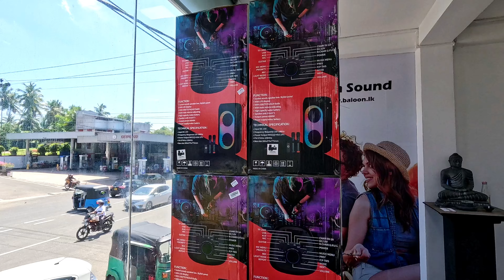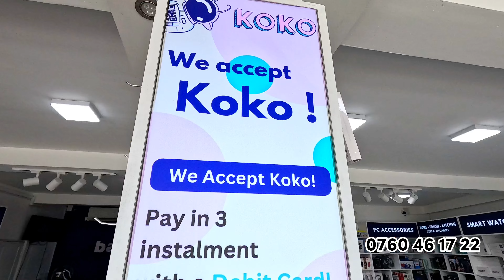අඩුම මිලට Party Box , Speakers , JBL ගන්න හොදම තැන | Smart Watch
Party box
Speakers
Jbl
Watch
Bluetooth speakers
Bluetooth speakers for sale sri lanka
Bluetooth speaker price sri lanka
Bluetooth speakers for karoke
Bluetooth speakers connect to phone
Bluetooth speakers repair
Bluetooth speakers review
Jbl party box
Jbl blutooth speakers
Jbl speaker price in sri lanla
Jbl 310
Jbl part box 110
Jbl party box 300
Jbl party box 1000
Jbl party box 710
Jbl part box
Smart watch
Power bank
Eye buds
Computer
Phone
Budget speakers
Budget
Mini party box
Smart watch collection
Online shopping
Party box shop in sri lanka
Speakers price in sri lanka
Smart watch video sinhala
New speakers video
Party box video sinhala
Sinhala party box video
Party box video sri lanka
Smart watch shopping
Shopping video sri lanka
Smart life
Party box sri lanka
Jbl collection sri lanka
Jbl price in sri lanka
Smart watch price sri lanka
Smart watch shop colombo
phone assocorries video
Colombo shopping

shopping
sri lanka shopping
traval
mharagam shopping
pamunuwa shopping
pitakotuwa shopping
pettah shopping
shopping colombo
high tea
pizza recipe
Cake recipe
chocolate cake
cake recipe
pizza recipe
biriyani recipe